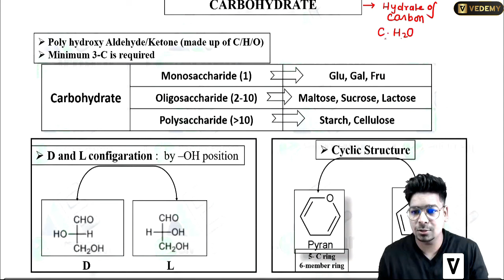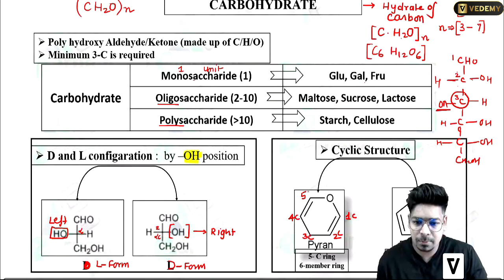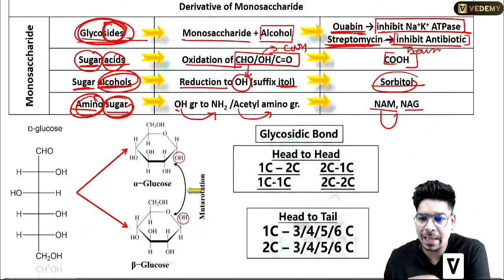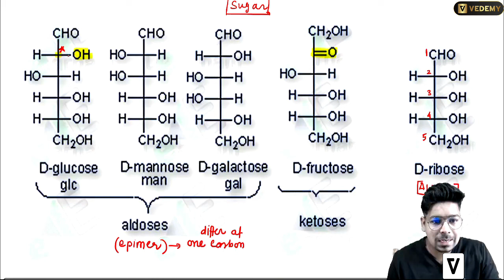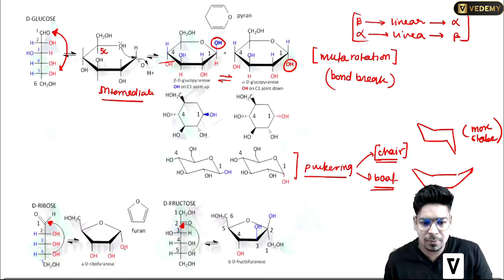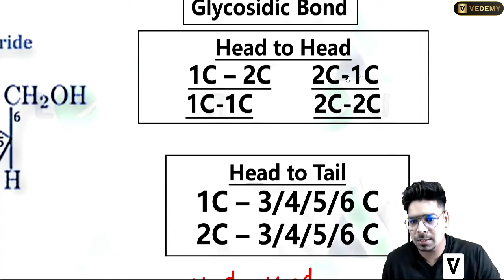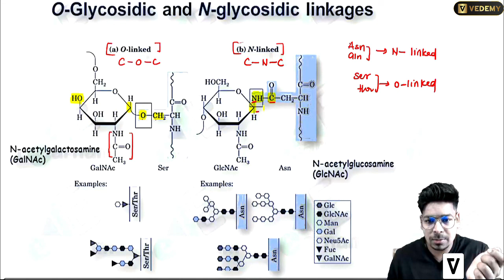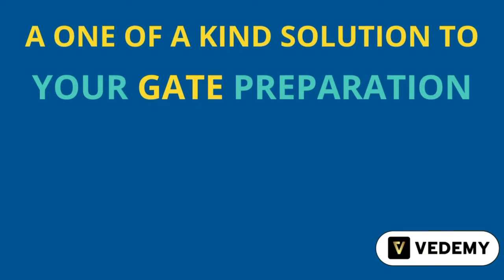Carbohydrates | Biochemistry | By Virendra Singh | CSIR | GATE | DBT | ICMR | CUET | JAM